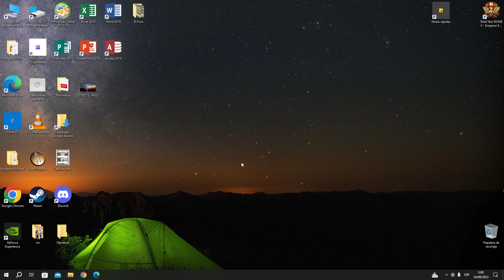Campaña Reino Odrisio, Cap.3 - Rome 2 Total War